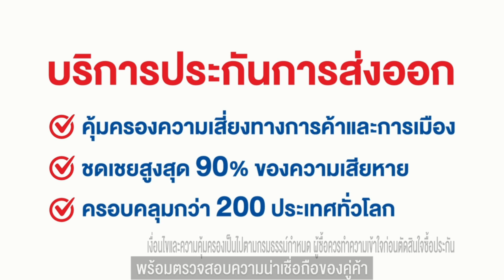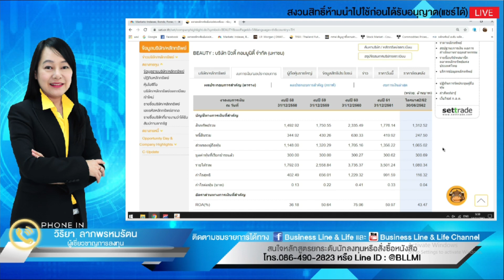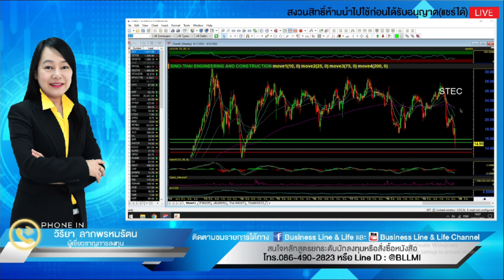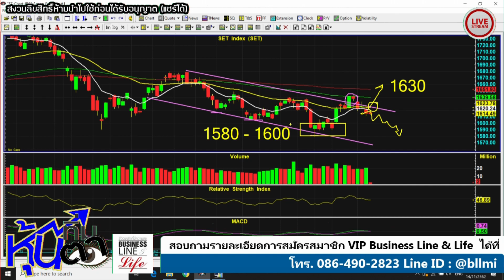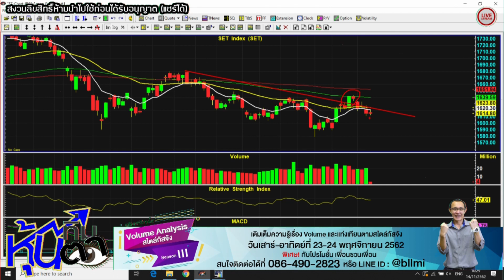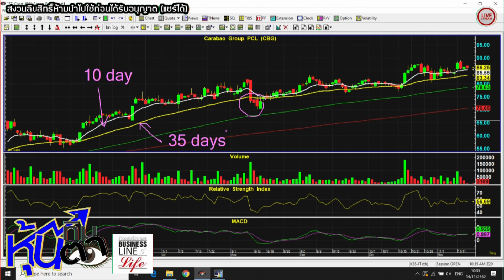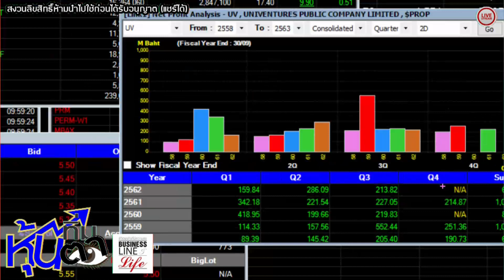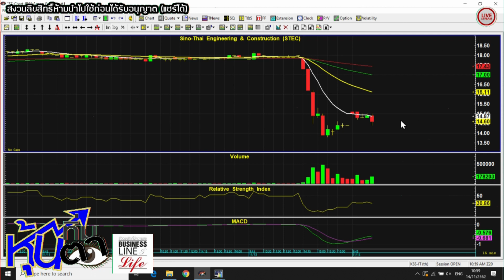หุ้นทิ่มตา 14-11-62 on BL&L (Live Streaming)